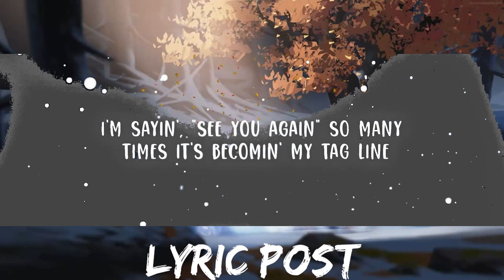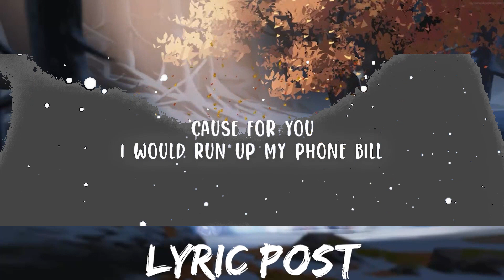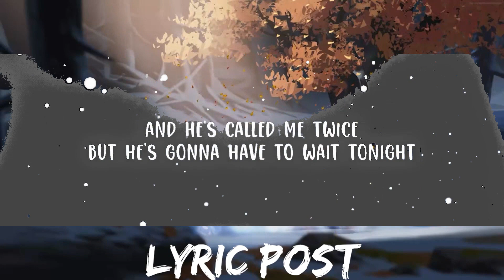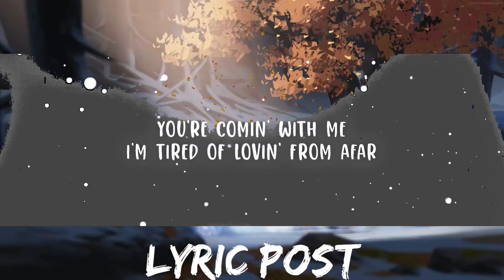Play List || James Arthur - Car's Outside (Lyrics) || Music solera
[Post-Chorus]
Ooh-ooh, ah
Ooh-ooh, ah
Ooh-ooh, ah

[Post-Chorus]
Ooh-ooh, ah
Ooh-ooh, ah
Ooh-ooh, ah

Car's Outside